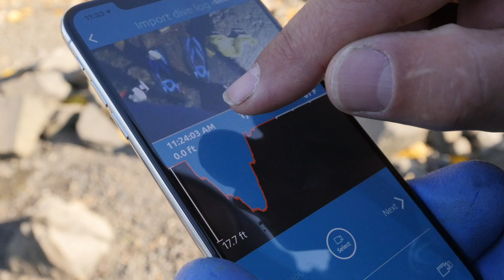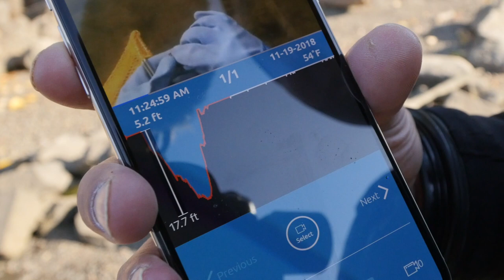Found MacBook in River while Scuba Diving in Portland!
Found a MacBook while scuba diving the Willamette River. 💦😳

Don't Worry About the Camera...
The PARALENZ Starts & Stops By Itself..!!

An exciting feature for us is the Depth and Temperature overlay!

WATERPROOF TO
250M / 820FT / 26 ATM

VIDEO RESOLUTION
4k-30 FPS / 2.7k-60 FPS / 1080p-100 FPS / 720p-200 FPS

BATTERY LIFE
LiPo – 1600 mAh / 3+ hrs recording (1080p – 30 fps) /
2+ hrs recording (4K – 30 fps)

We never know what our next river treasure hunting adventure is going to find, especially when we go scuba diving underwater in the lakes, rivers, and waterfalls here in Oregon.

On this episode of Adventures with Purpose we head to Portland, Oregon for a few days of scuba diving in the Willamette River for a change of scenery in our underwater treasure hunting adventures.

We're also super excited to be testing out our new diving camera from PARALENZ.

You'll see the MacBook we found at 0.9 feet underwater.

How about the early 1900's wheel we found 19.8 feet deep?

We also found a bag 15' underwater and you won't believe what was inside.

We have personally pulled 4000+ pounds of garbage out of the lakes and rivers this year. ... 〽️🙌🏼

At the end of the day, we feel amazing about our efforts with all the garbage we remove from the lakes and rivers in our attempt to help save the planet, the fish, and the animals. 🐟

Diving 40' DEEP in Closed Marina at Lake for Lost Valuables! (Over $1,000 Worth in Finds)

(FULL DIVE EPISODE SPECIAL) Largest Haul to Date Scuba Diving Swim Area at Lake for Lost Valuables!

Source │ youtu.be/bVyV0VNiKpc

Jared Leisek - Adventures With Purpose Founder